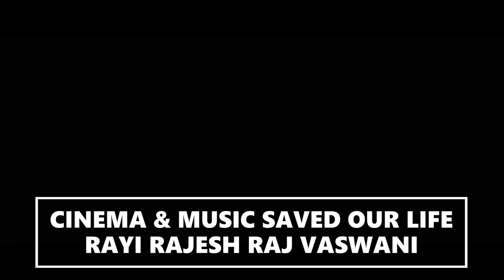THE LITTLE MERMAID : HALLE BAILEY - ENGLISH OFICIAL TRAILER (HD) COMING SOON EXCLUSIVELY IN THEATERS